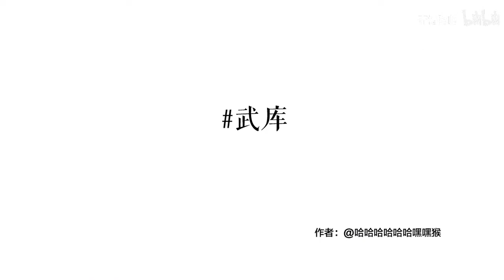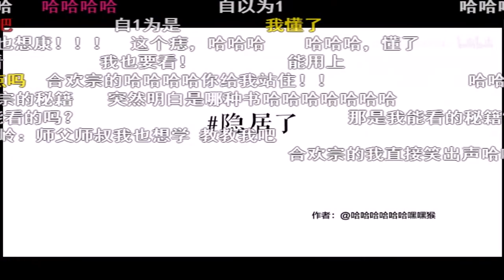山河令|有声漫画+弹幕15 老婆好热/武库/温周隐居了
B站搬运，cr. 齐格降临，Weibo @语翼配音组
Thumbnail cr. Weibo @别·有·野